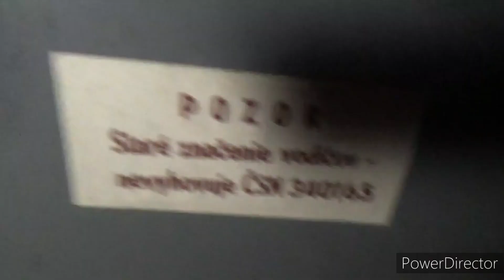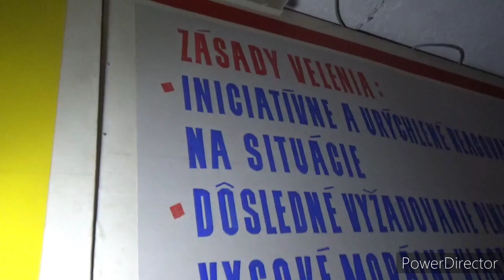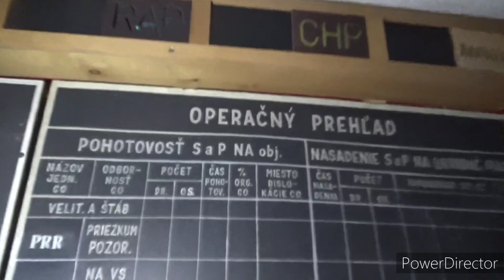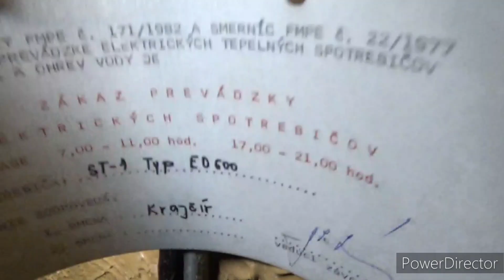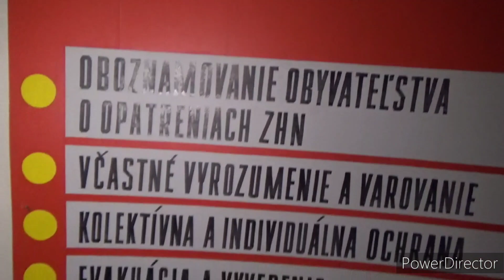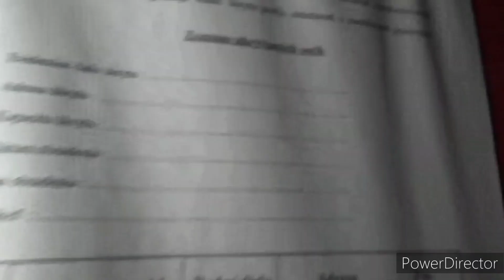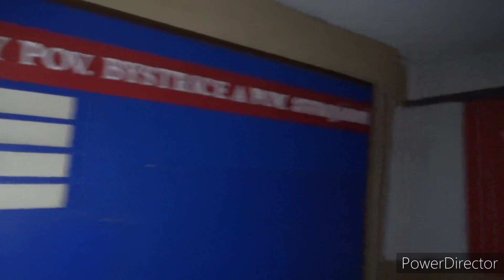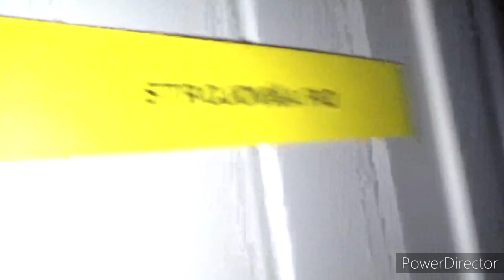opustený velitelsky kryt civilnej ochrany